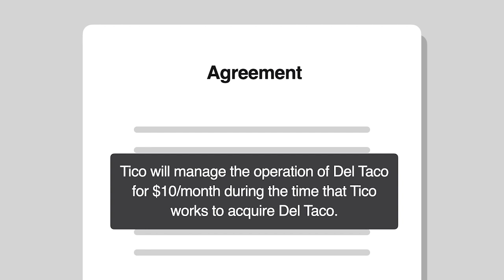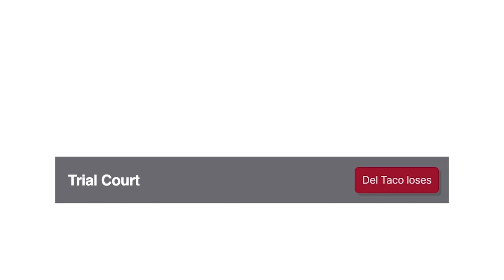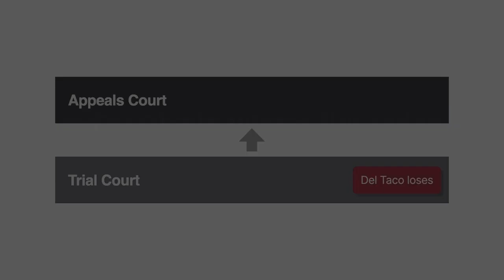W.R. Grace & Co. v. Taco Tico Acquisition Corp. Case Brief Summary | Law Case Explained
W.R. Grace & Co. v. Taco Tico Acquisition Corp. | 454 S.E.2d 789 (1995)

One Mexican restaurant chain wanted to acquire another. The would-be buyer’s financial position changed, so the restaurants found themselves taking court orders instead of dinner orders in W. R. Grace and Company versus Taco Tico Acquisition Corporation.

Grace owned and operated Del Taco restaurants. Taco Tico also operated restaurants. Tico wanted to buy Del Taco. After some negotiation and with the help of attorneys, the parties signed a nonbinding letter of intent. Tico would lease Del Taco locations for fifteen years. Then, Tico would have the option to buy Del Taco. The letter included a disclaimer stating that neither Tico nor Del Taco could rely on representations the transaction would go forward.

The parties also executed a separate agreement. Under this agreement, Tico would manage the operation of Del Taco for ten dollars a month during the time that Tico worked to acquire Del Taco. Tico began managing Del Taco. Tico began struggling financially, so it stopped trying to acquire Del Taco under the letter’s terms. Tico wanted different terms. Del Taco told Tico that the acquisition wouldn’t go forward.

Tico sued Grace and Del Taco, bringing several claims including fraud, rescission, promissory estoppel, and quantum meruit. Tico based its promissory-estoppel claim on Del Taco’s representations the deal would go through. The quantum meruit claim, also known as an unjust-enrichment claim, arose out of Tico’s work managing Del Taco locations for ten dollars per month. The jury found for Del Taco on Tico’s fraud and rescission claims but found for Tico on its promissory-estoppel and quantum meruit claims.

During trial, Del Taco had filed a motion for directed verdict, which the court denied. Del Taco had argued that, with Tico’s promissory-estoppel claim, the parties’ written agreement disclaimed reliance on any representations about consummating the deal. So, Tico couldn’t argue it reasonably relied on statements that the deal would go forward. With the quantum meruit claim, Del Taco argued that Tico agreed to the ten-dollar-per-month management fee in a contract.

Del Taco appealed to the Georgia Court of Appeals.

Want more details on this case? Get the rule of law, issues, holding and reasonings, and more case facts

Have Questions about this Case? Submit your questions and get answers from a real attorney